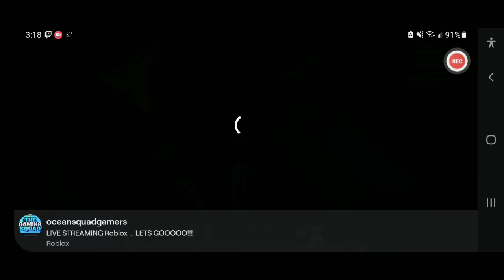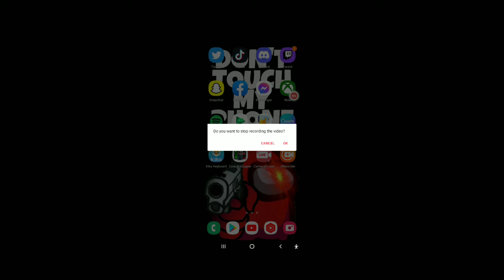Can I get my First WIN in Roblox Flee The Facility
Hello everybody my Name is Kenny and on here you will most likely see Funny Roblox Videos, Roleplays, Gameplays and so much more for you to enjoy!

Ocean Accounts:
Xbox: TheEpicKenny
Roblox: OceanSquadPlays
Roblox Group: Ocean Squad Gamers Hangout

Upload Schedule:
I Upload Videos mainly everyday if I don't then I'm probably Busy or Sick so always come by!